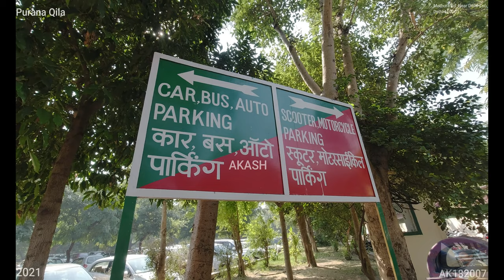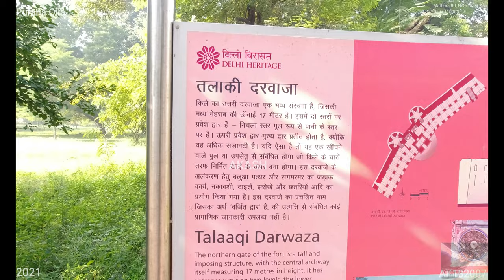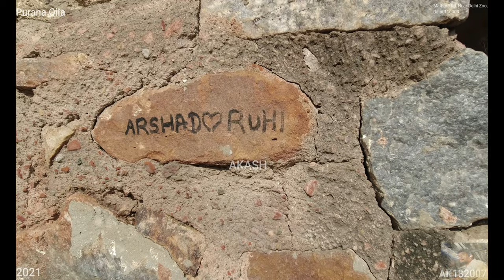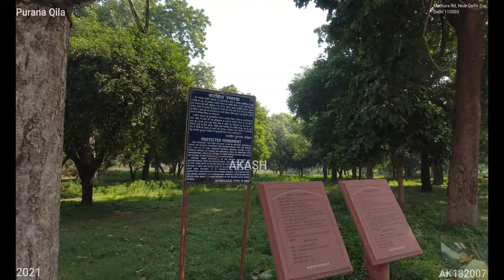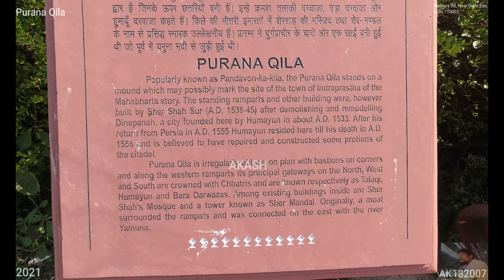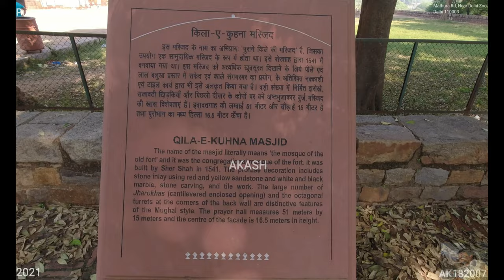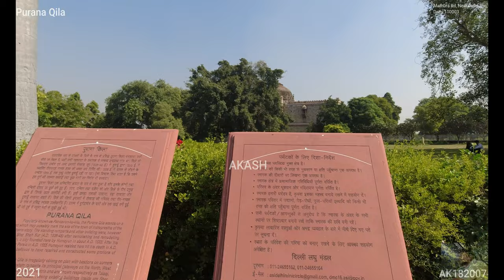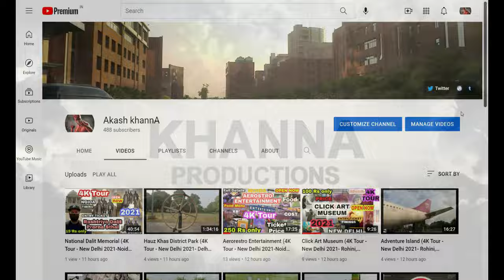Purana Qila (4K Tour -New Delhi 2021 -Mathura Rd)